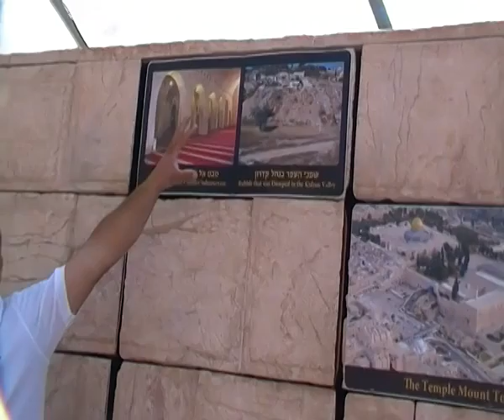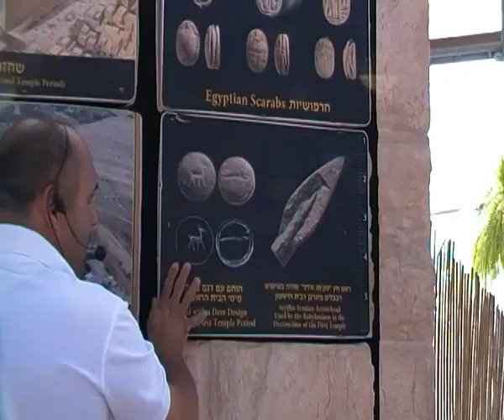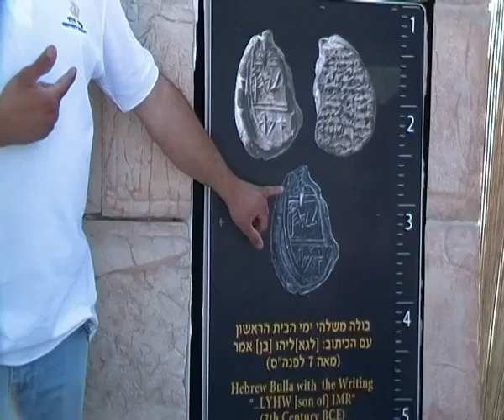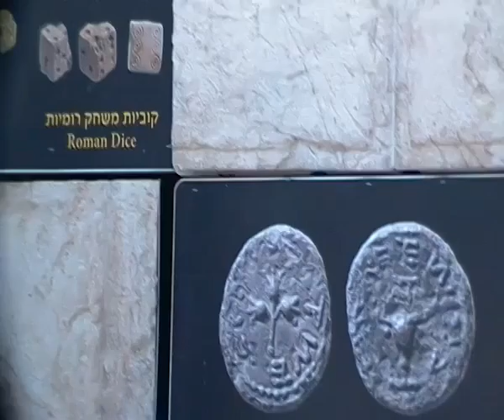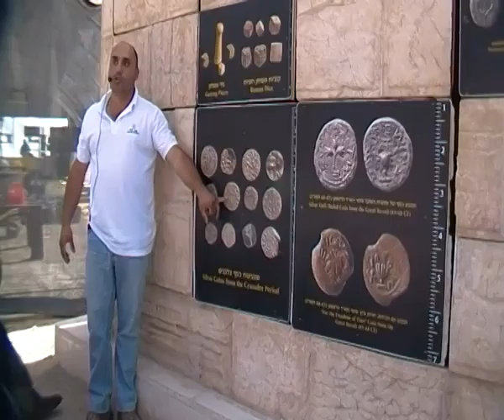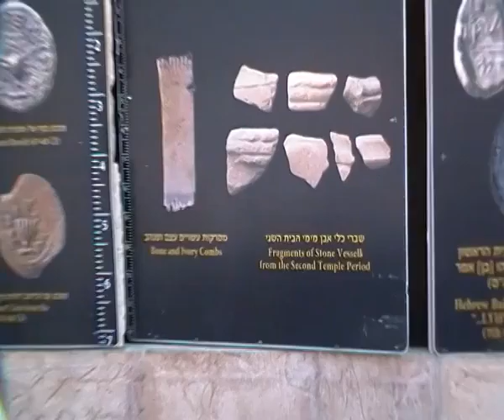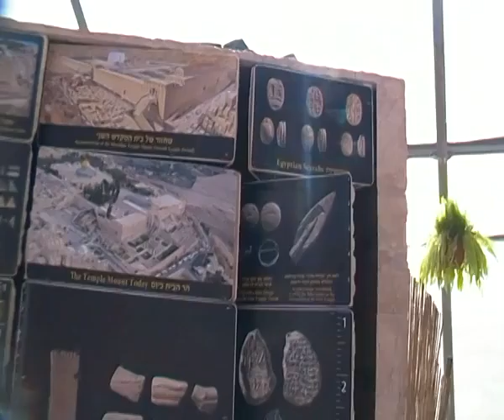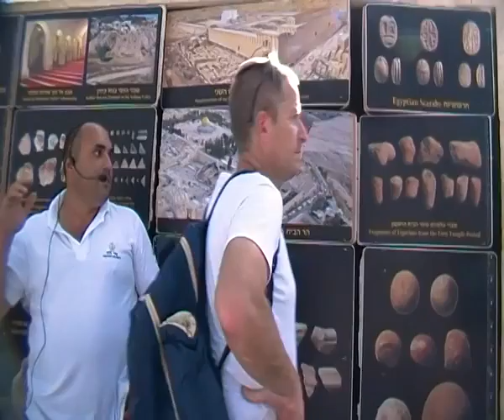'עמיתים לטיולים' -0327 כ"ח אייר תשע"ה- החוויה הארכיאולוגית בעמק צורים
0327 יום ירושלים כ"ח אייר תשע"ה - מגבעת התחמושת דרך עמק צורים ונחל קדרון לבריכת הסולטן - החוויה הארכיאולוגית בעמק צורים.
צילם אברהם מש